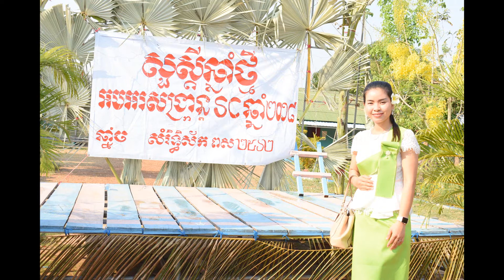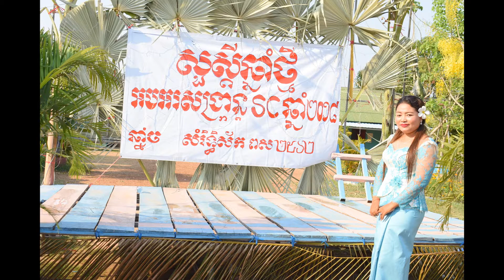Sustainable Cambodia Fun Games 2018 🇰🇭